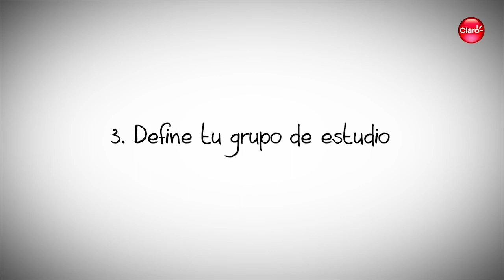Haz un estudio de mercado en 6 pasos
Haz tu estudio para tu negocio en 6 pasos